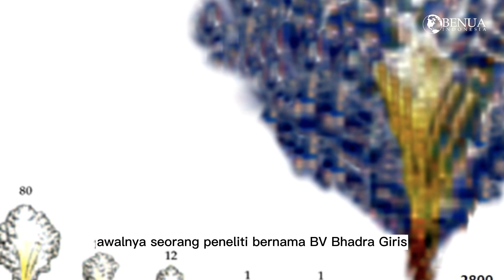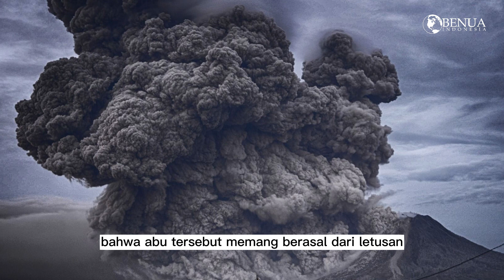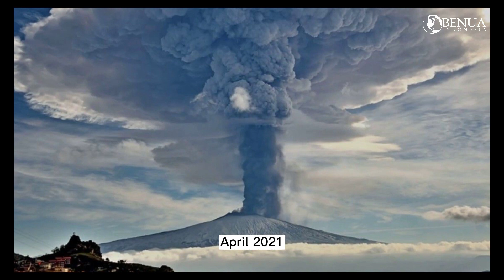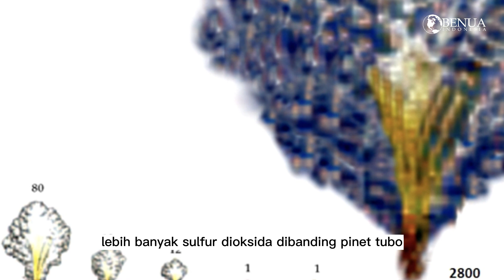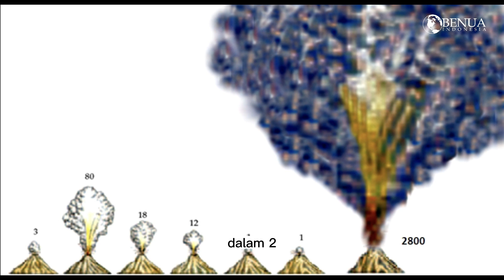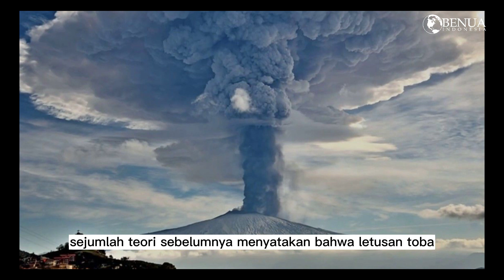Paparan Ultraviolet ke Bumi Meningkat, Akibat Letusan Supervolcano Toba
Indonesia memiliki dua gunung api yang letusannya sangat dahsyat hingga mempengaruhi iklim secara global. Yaitu supervolcano Toba di Pulau Sumatera yang meletus 74 juta tahun lalu dan Tambora di Pulau Sumbawa yang meletus pada 1815.

Beberapa media di India baru-baru ini menurunkan berita temuan abu vulkanik yang diperkirakan berasal dari supervolcano Toba. Debu berwarna putih itu ditemukan di distrik Medak, India Selatan.

Sebuah penelitian yang dipublikasikan belum lama ini juga mengungkapkan bahwa emisi belerang dari letusan Toba telah menyebabkan hilangnya ozon di stratosfer. Kolom letusan Toba telah menghambat fotolisis oksigen, menekan pembentukan ozon di daerah tropis, hingga lapisannya sangat menipis sampai lebih dari setahun usai letusan.

Kolom semburan vulkanik Toba menyebabkan hilangnya ozon secara masif dan menghasilkan kondisi radiasi UV yang berbahaya di permukaan Bumi, khususnya daerah tropis.

Sumber: Mongabay